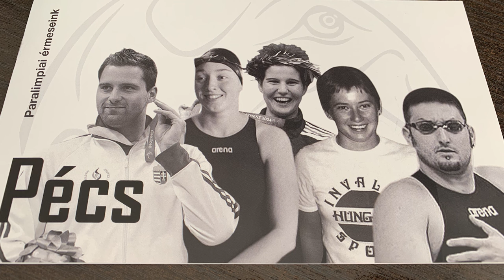Magyar Paralimpiai Bizottság delegációja Pécsett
Pécsett egyeztetett Szabó László, a Magyar Paralimpiai Bizottság elnöke, Urr Anita főtitkár és dr. Sós Csaba, az úszóválogatott szövetségi kapitánya a Pécsi Sportiskola vezetőjével, Sági Zoltánnal és a Pécsi Sportiskola úszószakosztályának vezetőedzőjével, Jancsik Árpáddal. A szakemberek megismerkedtek a fiatal pécsi paraúszókkal is, akik Fancsali Orsolyával tanulják az úszás alapjait.